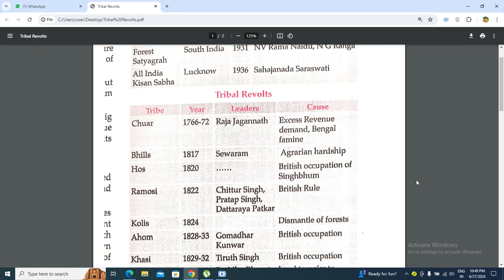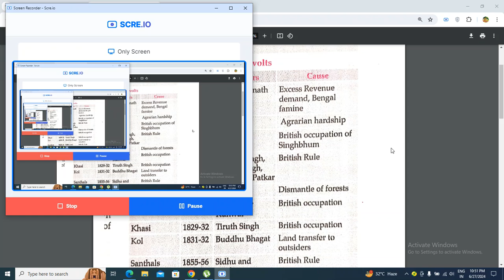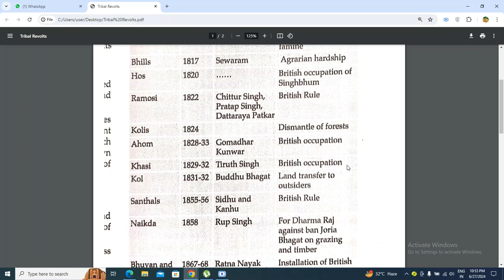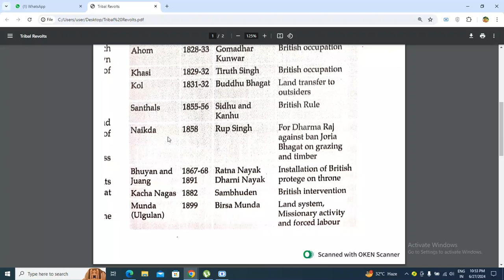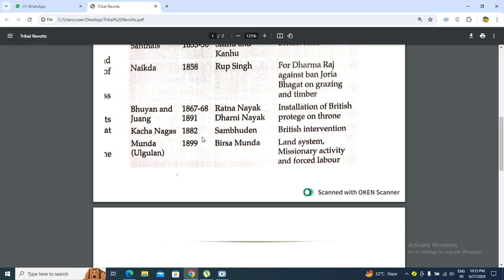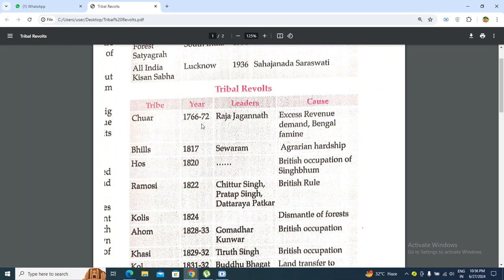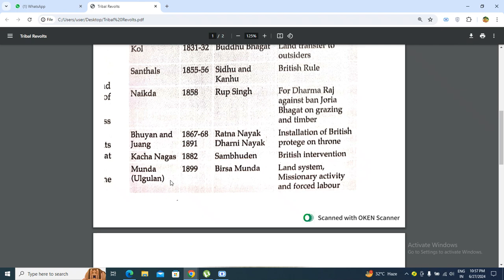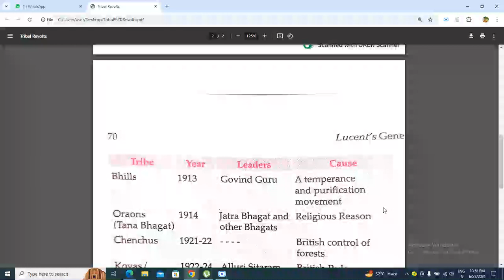Tribal Revolts | Lucent Modern History of India